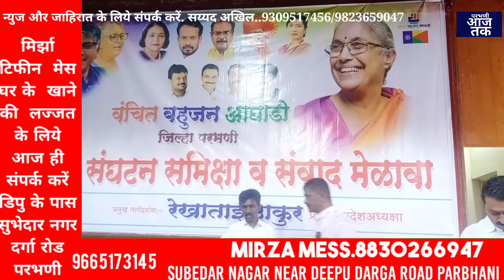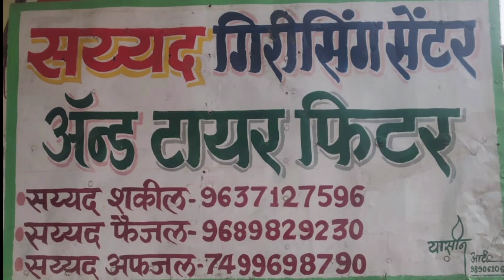शासकीय मेडीकल कॉलेज की मांग.वचिंत बहुजन आघाडी की पत्रकार परिषद.संवाद मेळावा